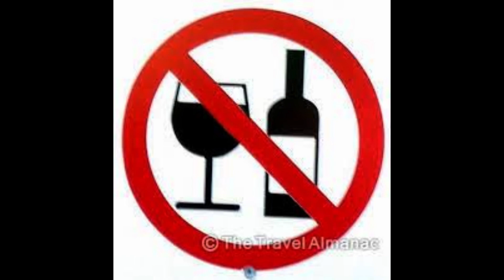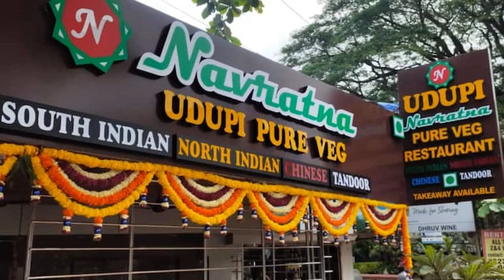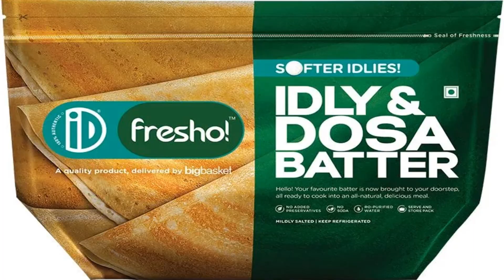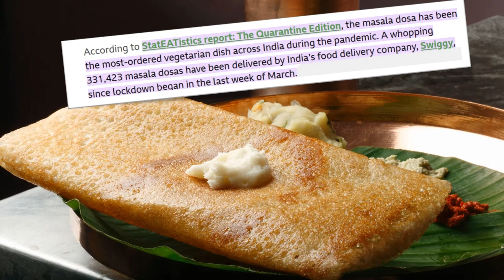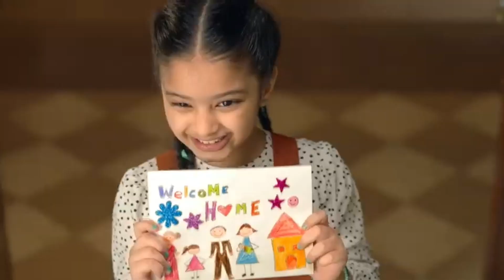How A Sin Gave Way To One Of India's Favourite Breakfast Dosa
This video talks about evolution of Dosa, Chutney and Masala Dosa. Its current trend, current global market and the experience of having Dosa at ease.